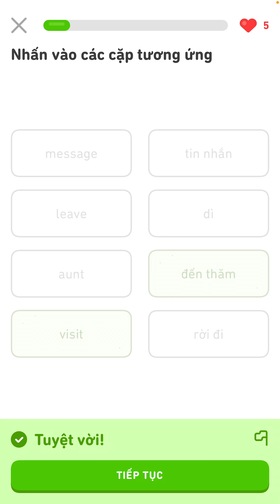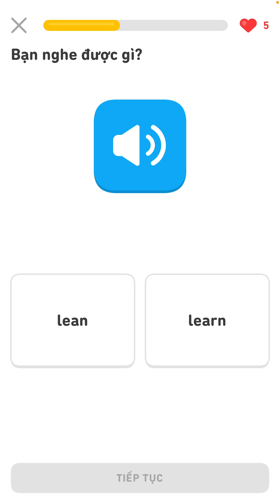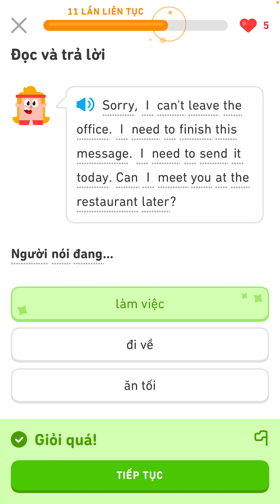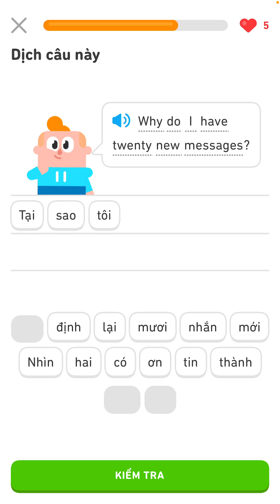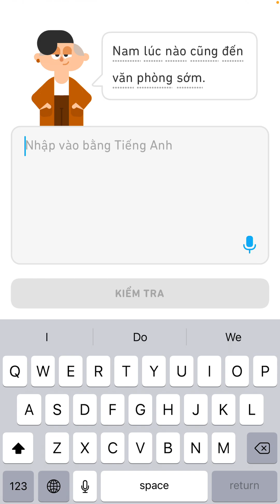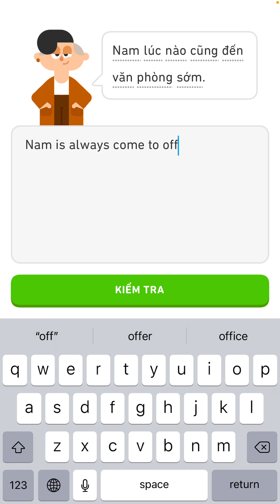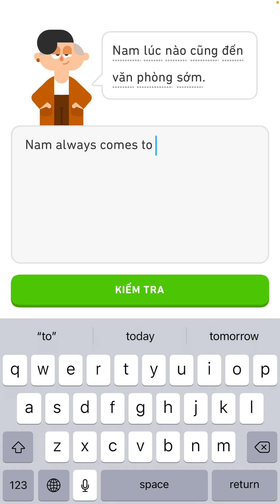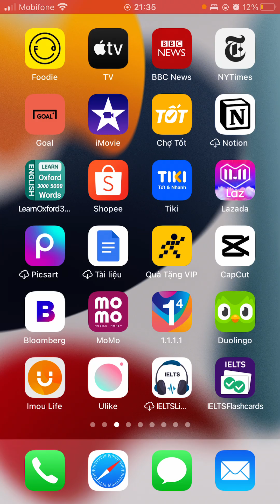Cùng học Duolingo mỗi ngày #137 streak (chỉnh tốc độ phát lên 1.5x để xem nhanh hơn)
Cùng học Duolingo mỗi ngày #137 streak
Đừng ngại sai - sai thì học lại 😘